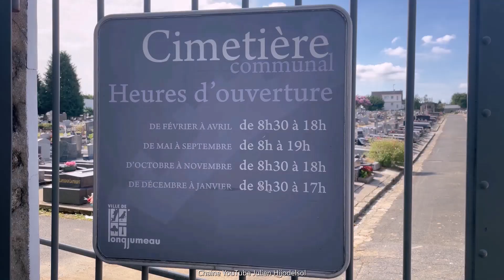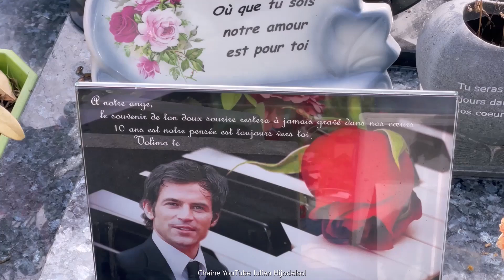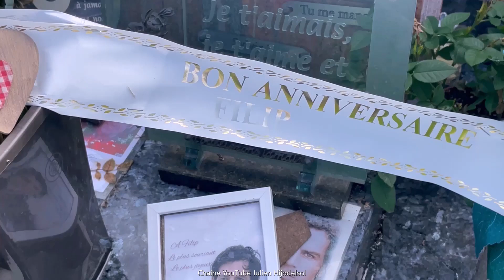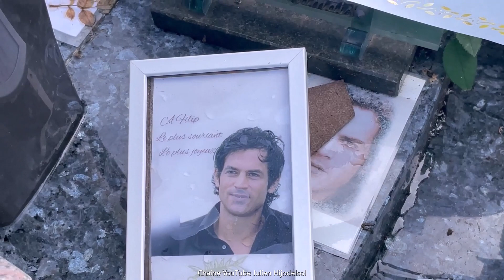Tombe de Filip NIKOLIC des 2Be3 cimetière de Longjumeau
D'origine serbe Filip NIKOLIC c’est fait connaitre pour être le leader du boys band 2Be3. Après cette aventure, il se lance dans une carrière de comédien dans quelques films, puis dans la série Navarro. Retrouvé mort chez lui le 16 septembre 2009, Il est inhumé dans le cimetière de la ville où il a grandi : Longjumeau.
Visite de sa tombe et dépose d’un tournesol synonyme d’admiration et de respect.